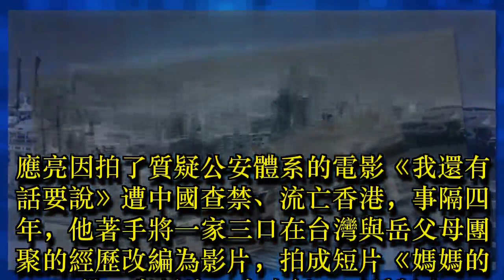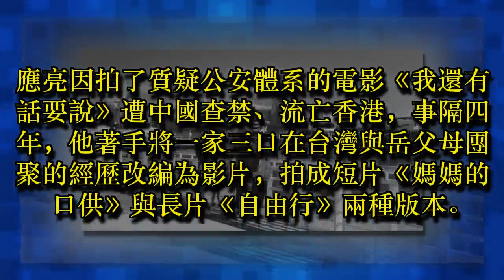中國導演拍片質疑當局 5年來有家歸不得